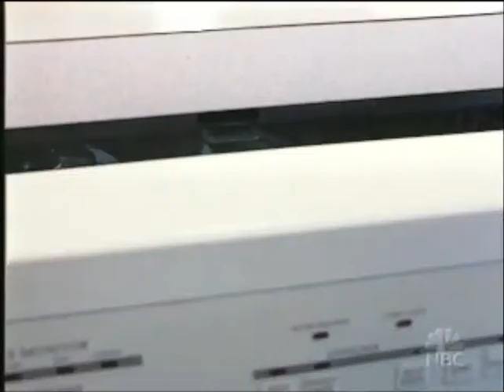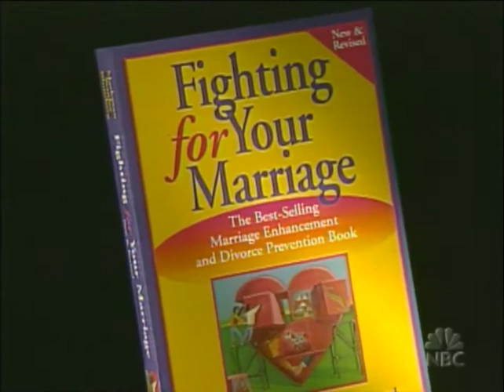Penny Lambright of Clutter Cleaners on Dateline NBC with Stone Phillips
In 2005, Penny Lambright of Clutter Cleaners on Dateline NBC with Stone Phillips.